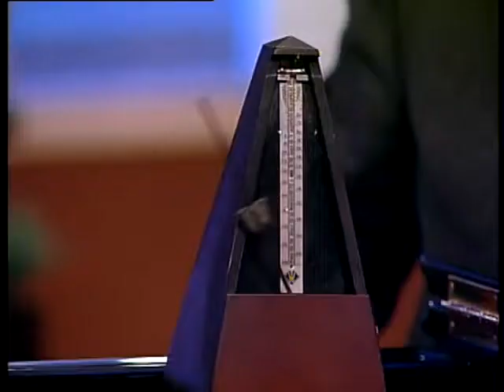Murray Perahia on hammerklavier - Intermezzo with Arik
Arie Vardi hosts well-known musicians and artists